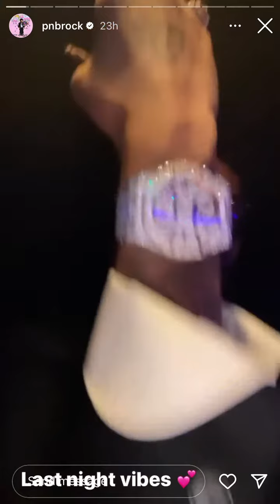PNB Rock last Instagram story